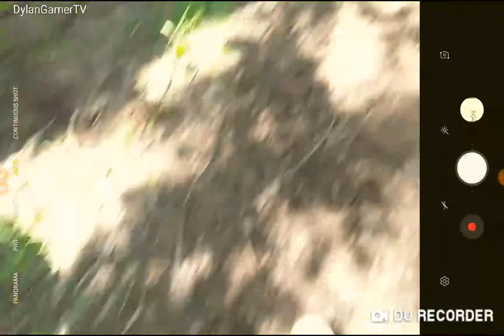Tadpole turns into a frog finally!